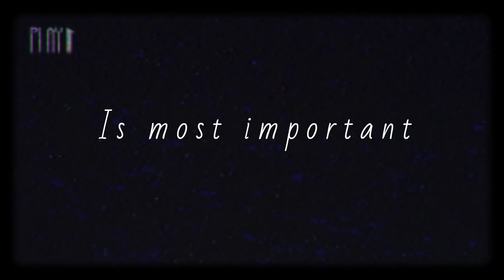Beauty || Motivational || Inspirational | Heart | Emotional WhatsApp Status || Black Screen Quotes